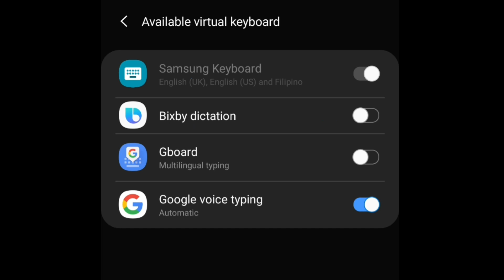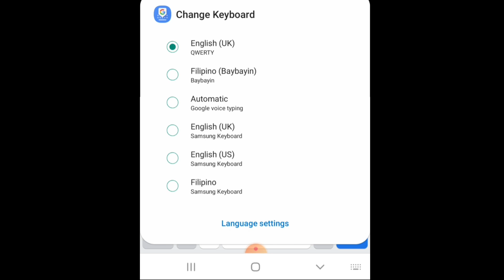Baybayin Font sa Phone! How?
Hi! Dahil maraming nagtatanong tungkol dito, gumawa all ng very quick tutorial kung paano mag download, at gamitin ang Gboard Baybayin.

Maraming Salamat!